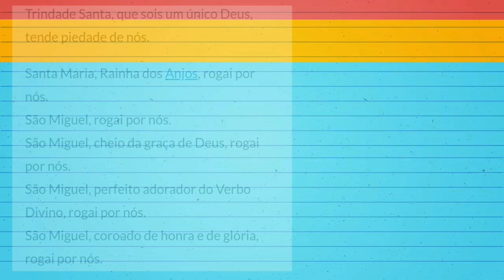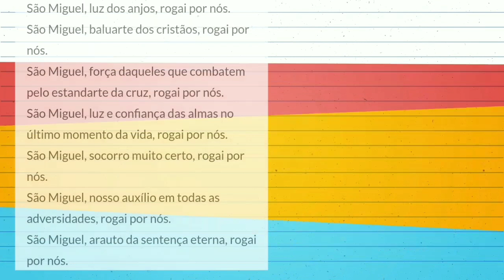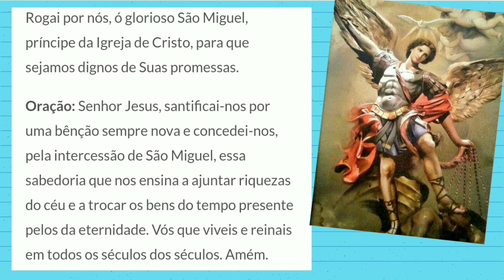QUARESMA DE SÃO MIGUEL ARCANJO | 33º DIA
Para se preparar para essa Quaresma é necessário
* Rezar essas orações todos os dias:

Oração inicial para todos os dias

Defendei-me dos inimigos da alma, especialmente na hora da morte. Vinde, ó príncipe gloriosíssimo, assistir-me na última luta e com a vossa arma poderosa lançai para longe, precipitando nos abismos do inferno, aquele anjo quebrador de promessas e soberbo que um dia prostrastes no combate no Céu.

São Miguel Arcanjo, defendei-nos no combate para que não pereçamos no supremo juízo. Amém